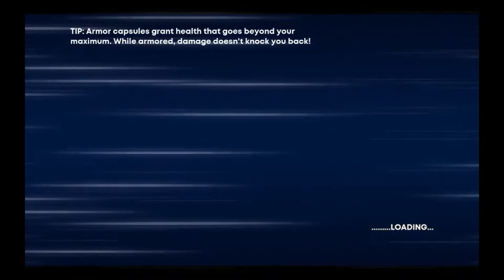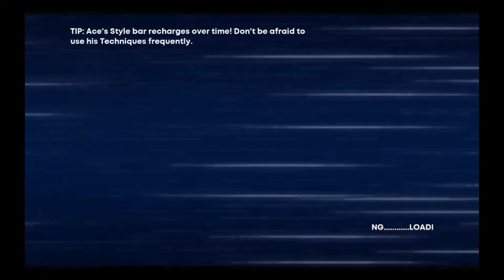More 30XX Gameplay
Another run of the most recent version. (Version: 0.39)